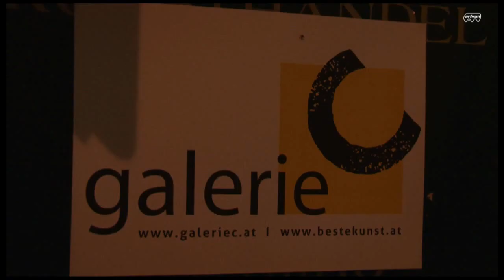´Tango` Gerhard Leixl @ Galerie C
Gerhard Leixls Visionary Arts als abstrakt phantastischer Realismus im Rahmen der Neueröffnung der Galerie C von Michaela und Christian Czaak in der Wiener Sonnenfelsgasse. Ausstellungseröffnung und Vernissage mit Anwesenheit des Künstlers erfolgt am Do, den 18.10.12 - die Ausstellung läuft bis Sa, 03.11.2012